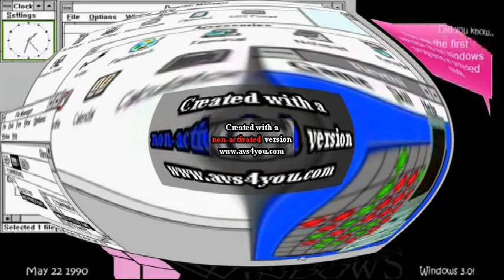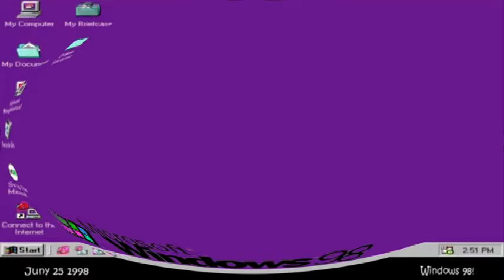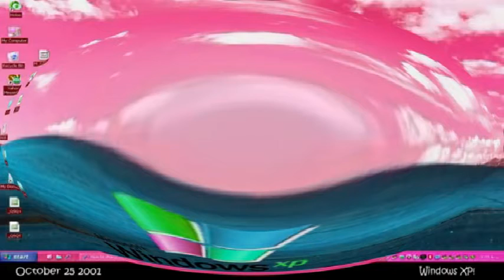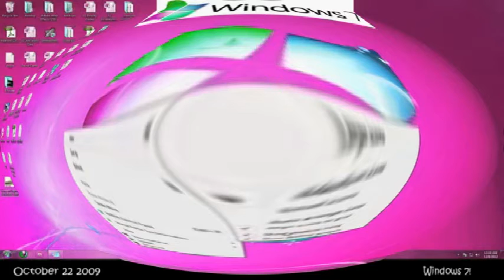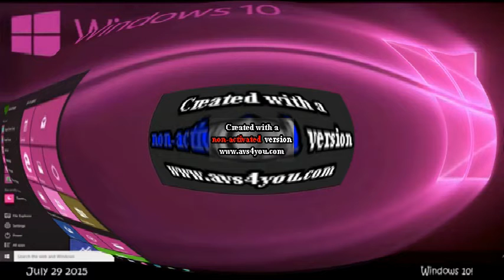all right! in the Description now!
Description 1: History of Windows Windows 1 0 Windows 10 2 0 I KILLED X (. .) ( ) ((((((((((((()))))) 2.0 I killed x I killed x 2.0 I killed^2

Jon Gandee's Videos. Title: All right! in the Description now! (REQUESTED BY GLORI URBAN)